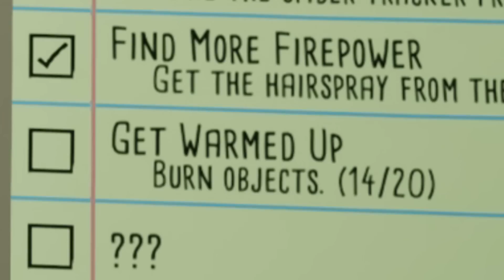MINULE LOODUD MÄNG! (Kill It With Fire)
🔥Suured tänud vaatamast ja kui nautisid, SMASHI like nuppu🔥